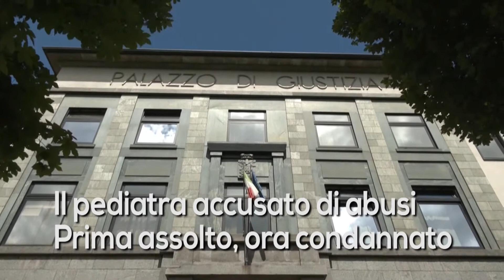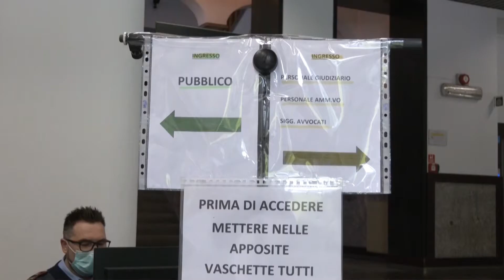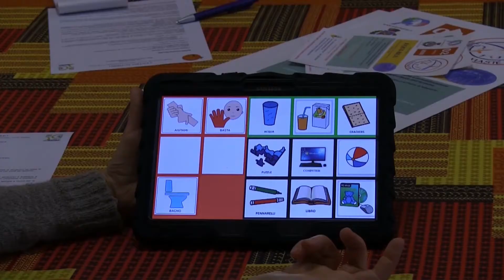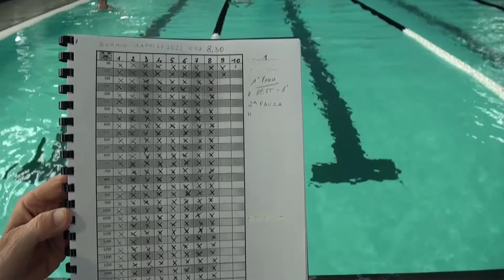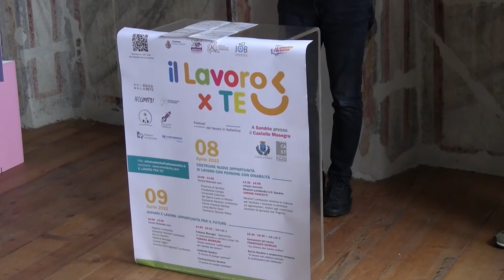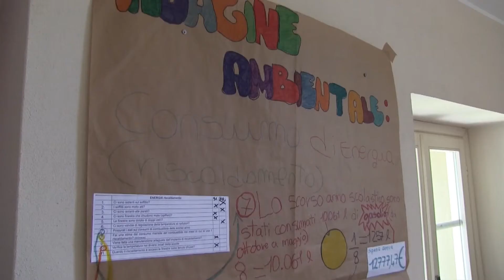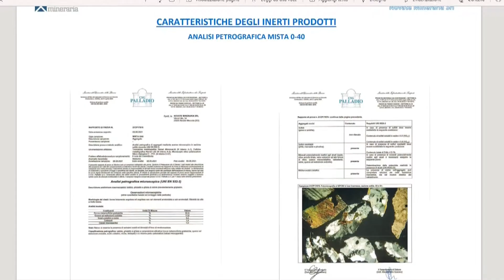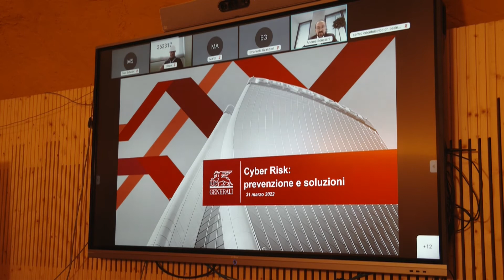Tg Venerdi 01.04.2022